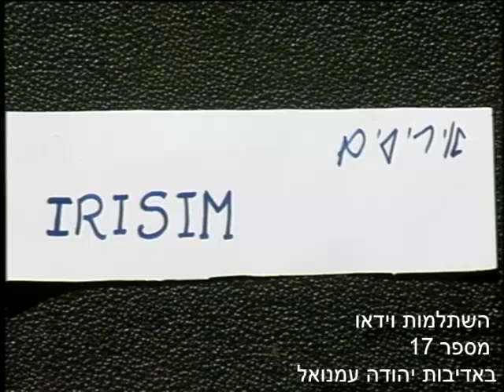איריסים יואב אשריאל